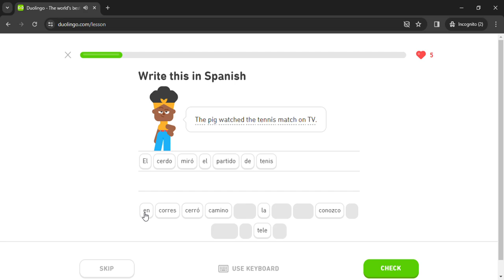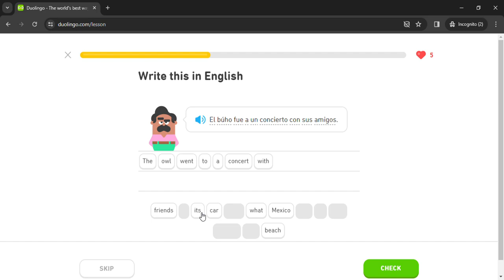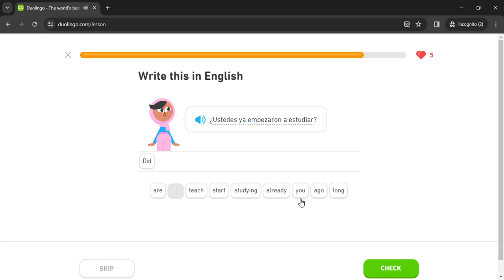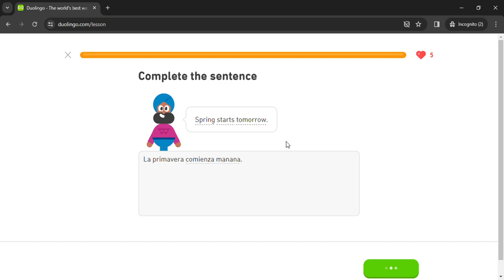Duolingo #1210 Spanish - English (Part 12 - Commands 2)